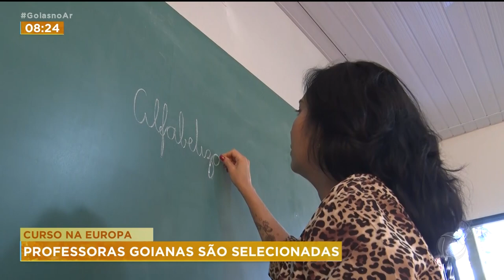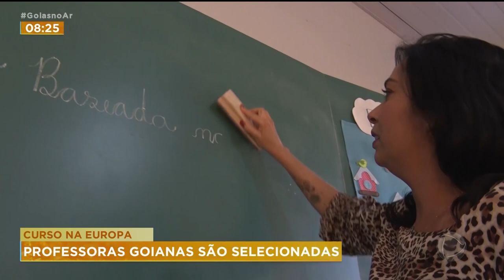CURSO NA EUROPA: PROFESSORAS GOIANAS SÃO SELECIONADAS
A PANDEMIA ATRASOU A ALFABETIZAÇÃO DE CRIANÇAS NO MUNDO INTEIRO. DE AGORA PRA FRENTE, O MAIOR DESAFIO É RECUPERAR O TEMPO PERDIDO. UM CONCURSO SELECIONOU CEM PROFESSORES BRASILEIROS QUE VÃO PRA EUROPA APRENDER TÉCNICAR PRA SUPERAR ESSA DEFASAGEM. ENTRE ELES, DUAS SÃO GOIANAS.